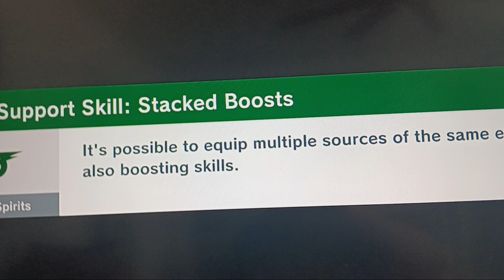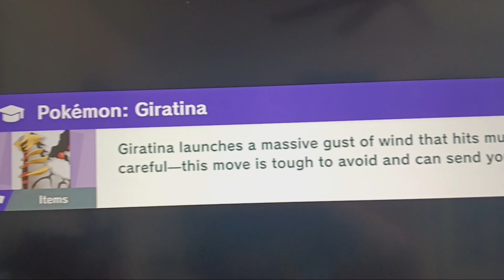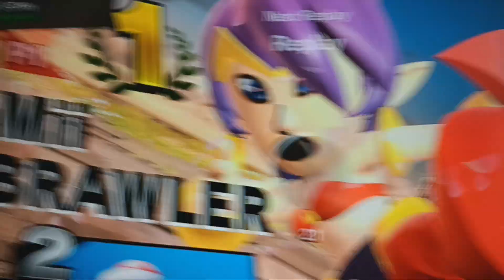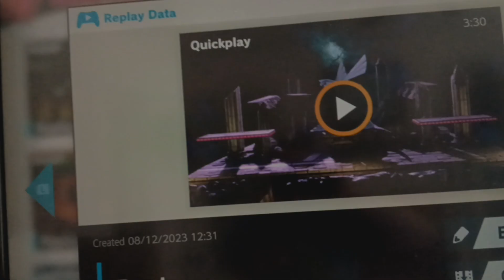Donald J Trump Is A Total Criminal (Part 3)